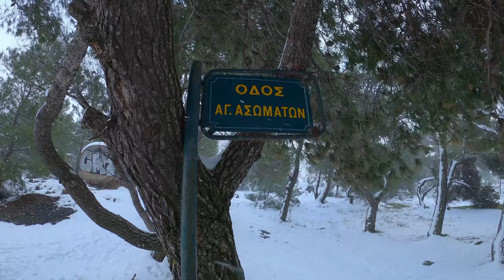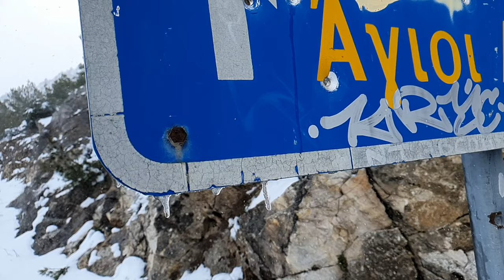Χιονισμένη ανάβαση το Μάρτιο στην Πεντέλη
Μάρτης γδάρτης λέει η παροιμία κι έχει απόλυτο δίκιο. Φέτος τα χιόνια μας τίμησαν αρκετά στην Αττική. Οπότε μια μοναχική ανάβαση μέχρι το μικρό καταφύγιο - εκκλησάκι των Αγίων Ασωμάτων στην Πεντέλη ήταν μια καλή βόλτα μιας και σε λίγο καιρό θ' αποχαιρετήσουμε κι αυτόν το χειμώνα.

Μουσική:
🎻 1812 Overture - Tchaikosvky